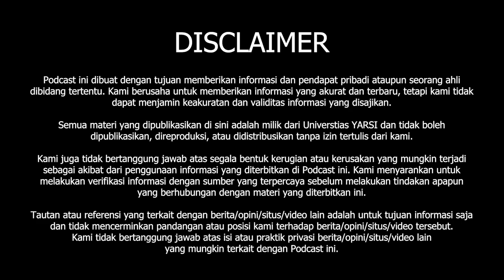BAYAR PAJAK, WASPADALAH WASPADALAH.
Membayar Pajak merupakan kewajiban sebagai Warga Negara Indonesia. hampir dari sebagian besar fasilitas umum yang kita rasakan manfaatnya saat ini merupakan hasil nyata dari pajak yang dibayarkan ke Negara. Mari Bijak dalam Membayar Pajak.